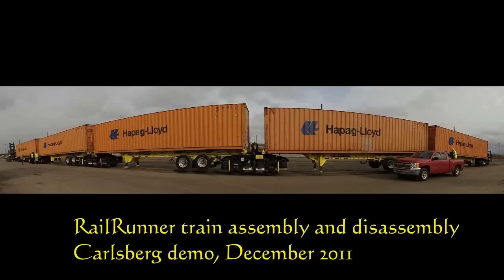RailRunner Terminal Anywhere Demo 2011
RailRunner intermodal trains are assembled directly from the container-carrying RailRunner highway chassis, using compact specialized rail vehicles called "bogies." The chassis and container are coupled to the bogie. The highway wheels are raised pneumatically, allowing the highway wheels to clear the track, thus transforming the road vehicle to a rail vehicle in a matter of minutes. Train assembly requires no lifting of the shipping container, and is fast, simple and cost-efficient, comparing favorably with container unit loading times of traditional intermodal.